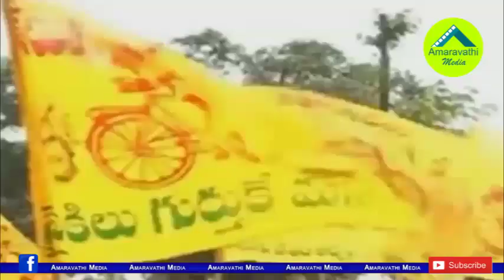ఎదురులేదని విర్రవీగిన ఈ టీడీపీ హీరో ఇప్పుడు జీరో..!| TDP Ex MLA despaired with leaders Clashes..!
Watch this video to know more details about the TDP Leader
Amaravathi Media